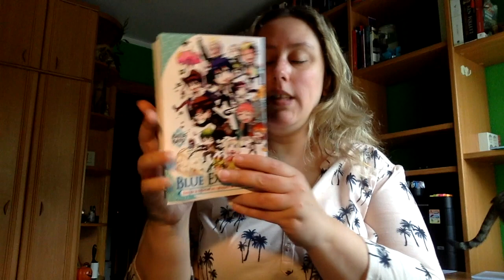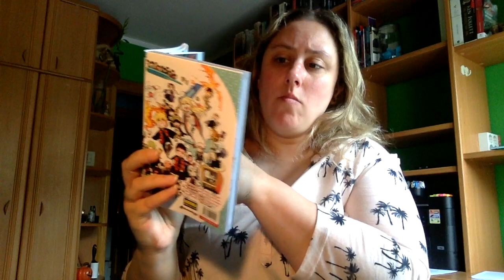Review Blue Exorcist Guia de los exorcistas de la Vera Cruz